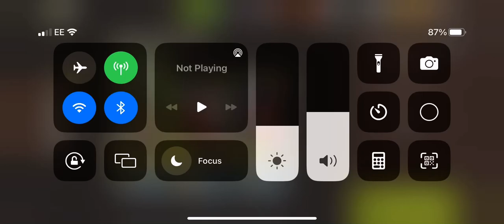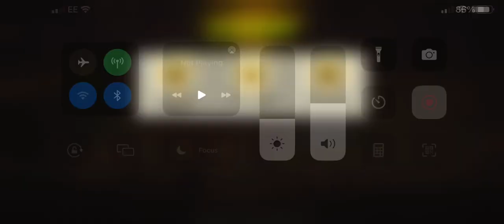Main gate lvl 51